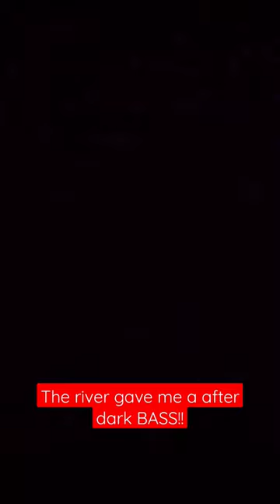Bass Night Fishing EXPOSED !! (Whopper Plopper)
In this clip I was fishing the Milwaukee River after dark with a whopper plopper.
Night fishing is an amazing experience if you are properly setup with a light.
Curado DC was able to really lob the Whopper Plopper 75 in the dark.
Check out the full video for more!!!